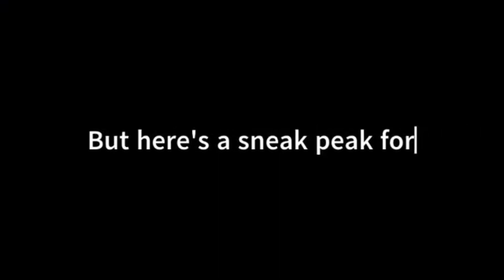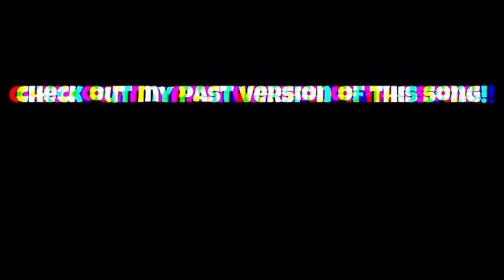[AMV] Burn It All Down-||Demon Slayer|| (REMAKE)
Anime Used:
A long time ago I made a Demon Slayer AMV for this song. It wasn't that long ago though, probably around August last year. It wasn't that popular and back then I used Gifs. So, I remade it with stuff from the new season and all that. When I made this video I almost cried, seeing Mitsuri, Obanai, and Tokito again made my heart shrivel up and die :/. I'm actually pretty proud of this video and am glad to share it with the world! Watch until the end to see a sneak peak for my soon-to-be-out video!
~Music~
Burn It All Down-League of Legends, PVRIS